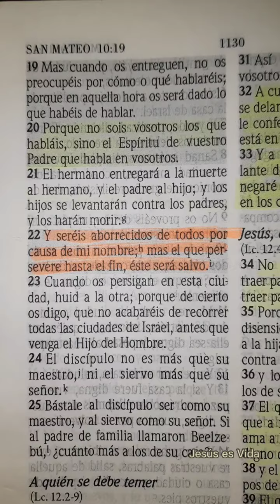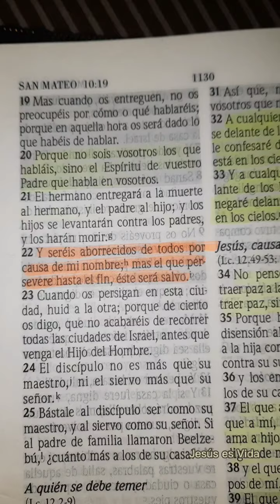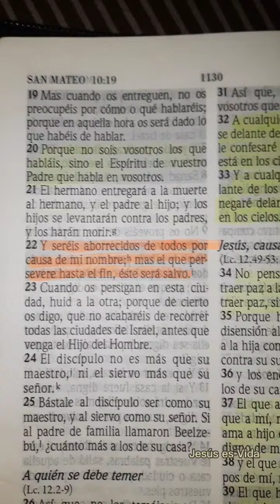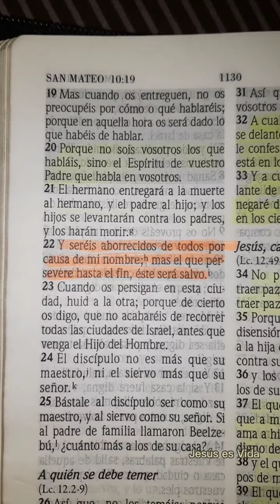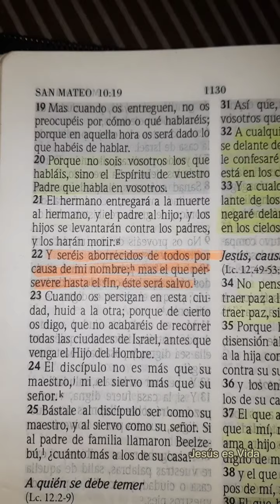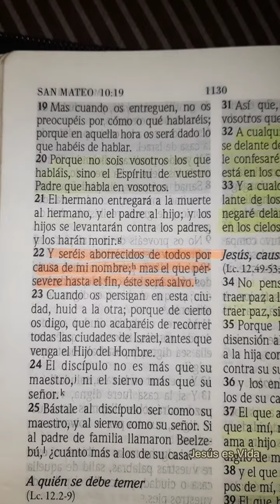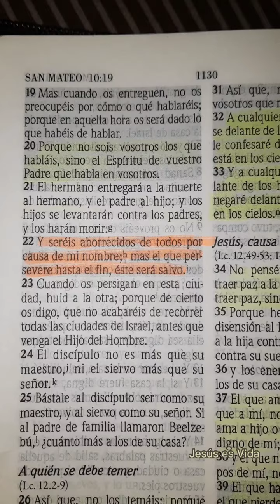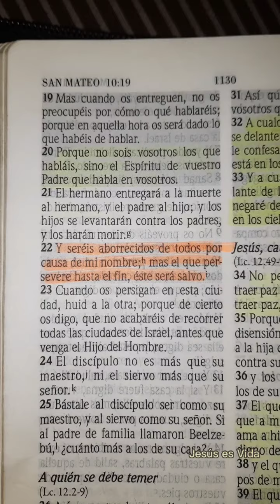PREDICAS CRISTIANAS | MATEO 10:20 | EL ESPÍRITU SANTO HABLARÁ A TRAVÉS DE NOSOTROS